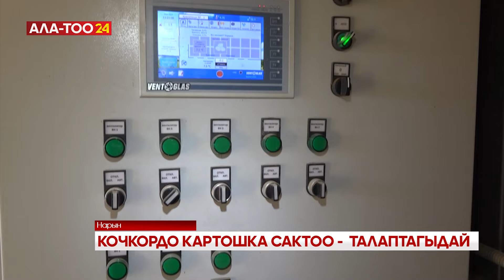Нарында картошка сактоонун заманбап ыкмасы колдонулууда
Нарында картошка сактоонун заманбап ыкмасы колдонулууда. Кочкор районунун дыйкандары үрөндук картошканы жер төлөдө эмес атайын кампада сакташат. Нарын облусунун аймагында биринчилерден болуп ачылган кампасына эки миң тонна картошка сактаганга болот.